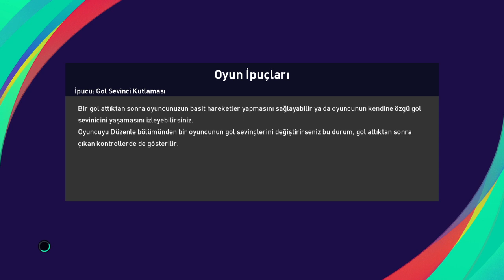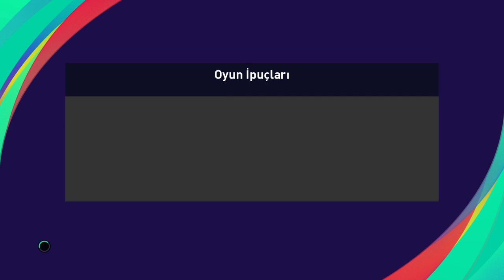Yeni kadrolarla Beşiktaş vs Trabzonspor derbisi(gollü maç kıran kırana mücadele)